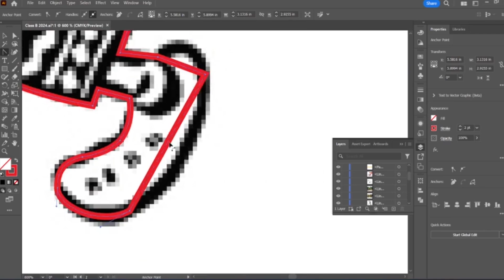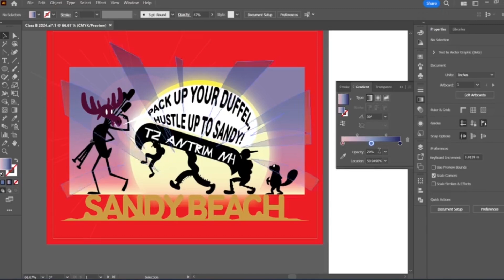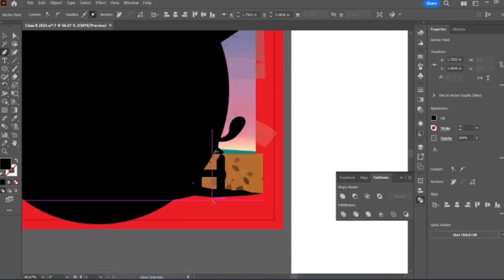Vector Illustration: Custom Cartoon T-Shirt for Summer Camp at Yawgoog!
Howdy Everyone, today I'm showing the process of making this T-Shirt for my troops summer camp trip this year.